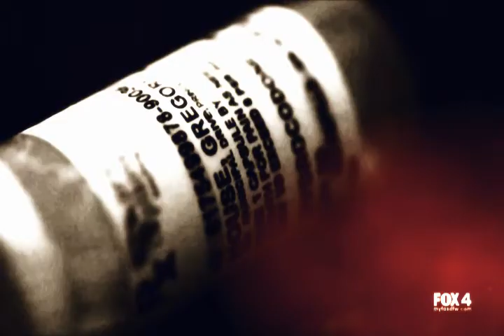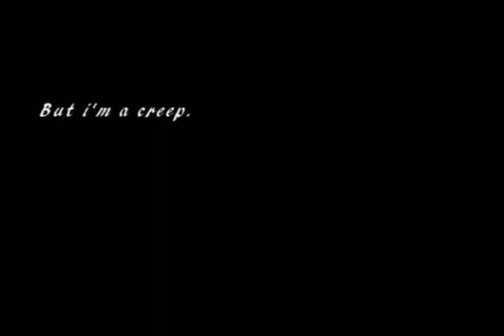House and Cameron - Creep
I want it to be 'fuckin' special'.. But i'm a creep.. :D

Hamerons are you still out there??
The only description is that the lyrics go hand in hand with the video..
Never forget.

And I wish I was special

But I'm a creep, I'm a weirdo.

I want to have control

She's running out again,
She's running out
She's run run run running out...